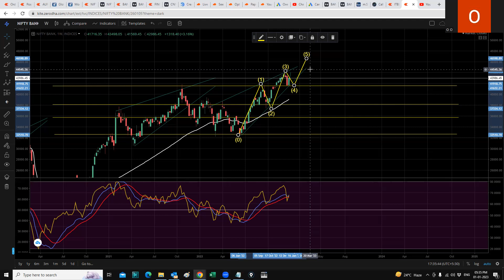45k Plus in JAN 2023 on Nifty Bank ?